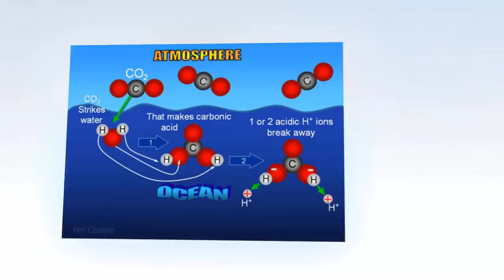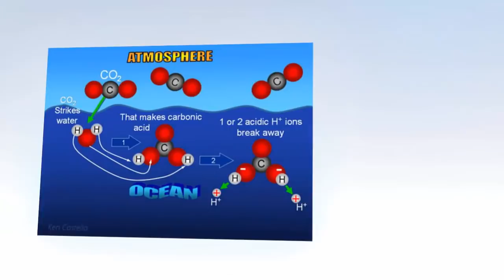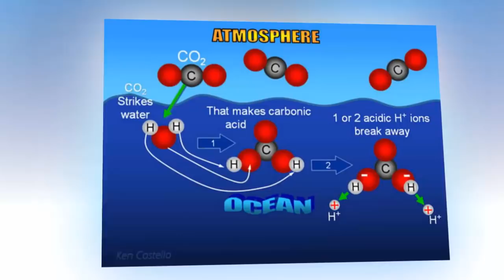काट्सुको सरुहाशी का जीवन परिचय || Katsuko Saruhashi Biography in Hindi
Katsuko Saruhashi was the first woman to be a doctorate from Tokyo University in Chemistry. Katsuko Srushashi was born on 22 March 1920 in Tokyo, Japan.
Let's Check out Amazing Facts About Katsuko Saruhashi.

Katsuko was the first woman scientist who had measured the level of carbon dioxide and radioactive material in sea water.Katsuko Sarhashi obtained a degree in science from the Imperial Women's College of Science in 1943.

She was awarded many awards for his contribution to the field of Geochemistry. She was the first woman to be selected in the Science Council of Japan in 1980.

Along with this, She got Miyake Prize in 1985 for his contribution to the field of Geochemistry. She was the first woman who got the prize.

The name of the Sruhashi table was named after Katsuko Sruhashi, who used to find a mixture of organic acids in water based on temperature, pH level and chlorinity.Today the oceanographer uses this table.

When Japan conducted nuclear tests in 1954, she measured the effect of radioactive radiations in the water of the sea at the request of the Japanese government.

She also found the effect of nuclear tests conducted by the US in 1950 in Marshall Island will fall on Japan after one and a half years.

Only after studying the adverse effects of experiments, in 1963, nuclear experiments were restricted in the sea.Katsuko Sarhashi has also contributed in the field of science as well as she is also known for motivating women to work in the field of science.

She once said that "many women have the potential to become a great scientist. I want to see the day when women contribute to the field of science and technology equal to man."

In 1985, she founded Society of Japanese Women Scientists. Whose purpose was to increase the contribution of women to science and world peace. In 2007, She died due to pneumonia.
Also Watch :
इतिहास के 5 सबसे महान योद्धा

● If you own any of the content in my video and you don't want it to appear on my channel, please notify me via private message or email. The content will be MOVED within 24 hours.